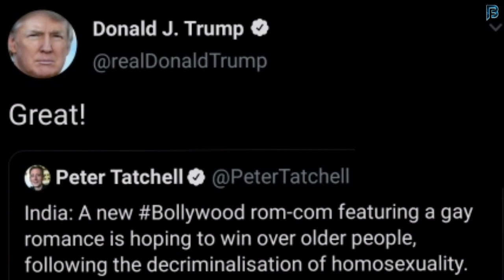US President Donald Trump Comment on Ayushmann Khurrana Shubh Mangal Zyada Saavdhan